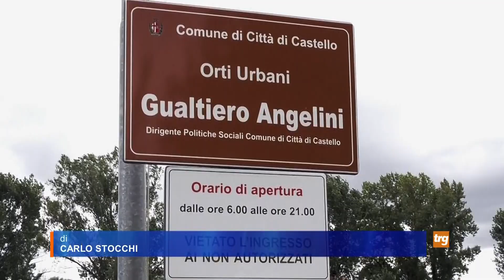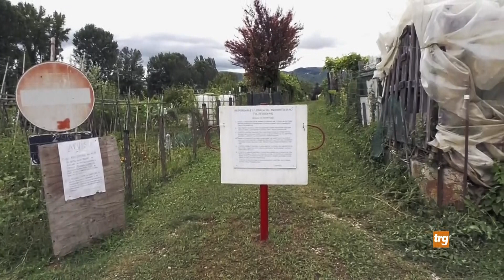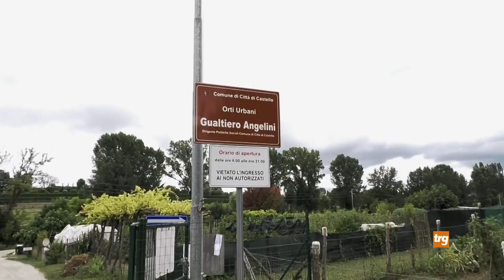A Città di Castello nuova gestione per gli "orti sociali"